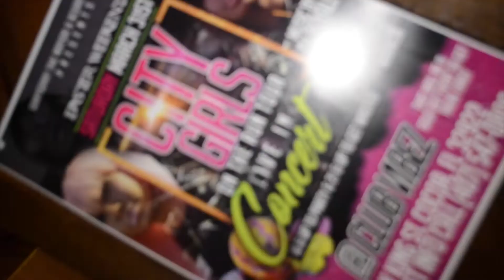KP (407) LIVE @club vibez [shot by aestheticxconcepts]